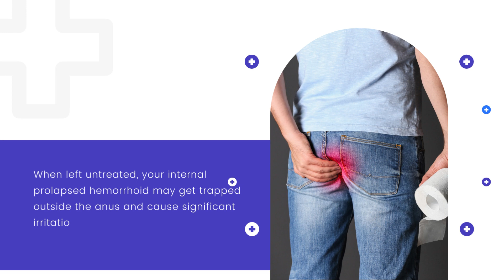What happens if hemorrhoid is left untreated | Best Proctologist in Bangalore | Dr. Manas Tripathy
Best Proctologist in Bangalore | Dr. Manas Tripathy says hemorrhoid tend to worsen over time if left untreated.